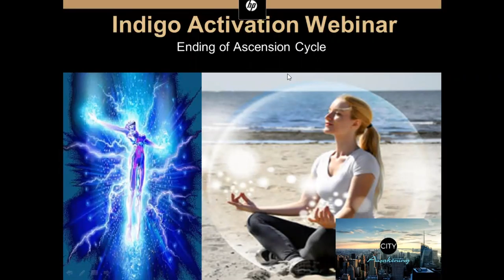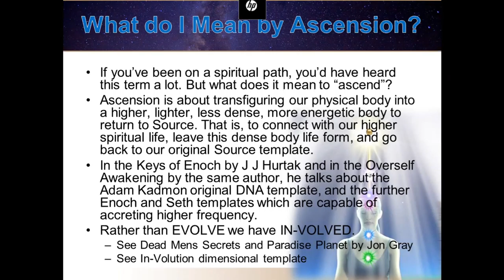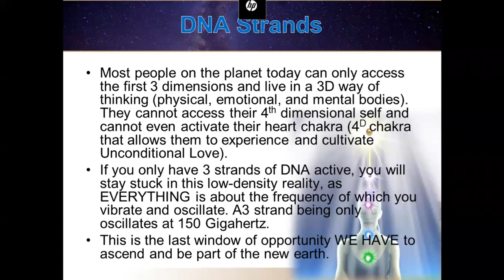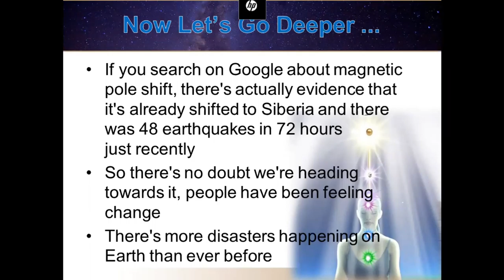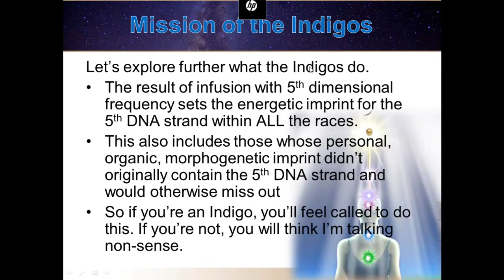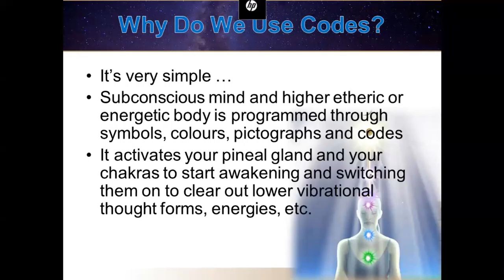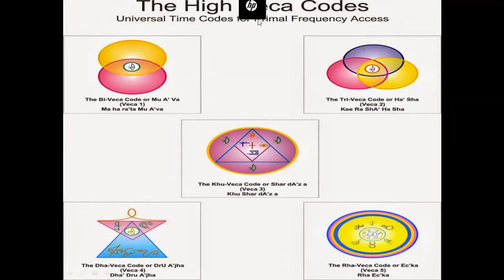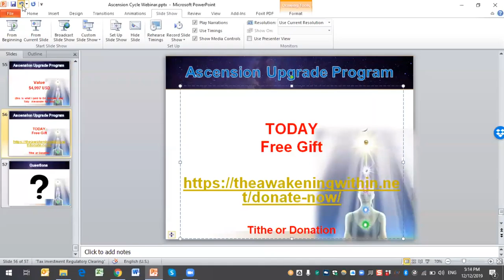Activation For Ascension - The Awakening Within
Enjoy this free activation to prepare you for ascension.

This ascension activation is especially powerful for indigos, mission realmers, hadarians and blueprinters.

This is our gift to you from The Awakening Within to prepare you for the great ascension which has been prophesised for centuries.

To learn deeper spiritual knowledge, stay up to date with our newest teachings/healings and become part of our community ...